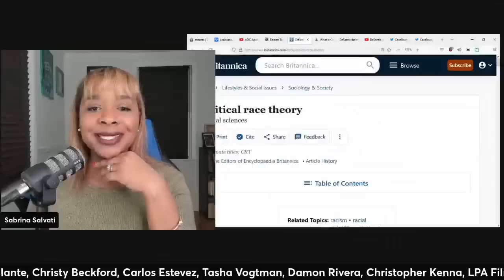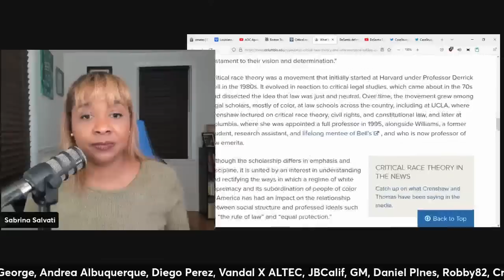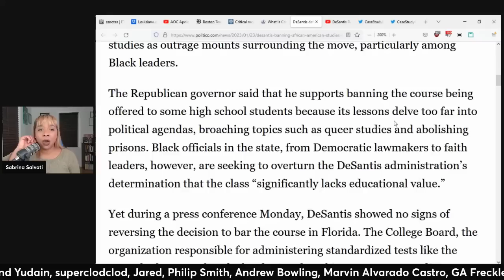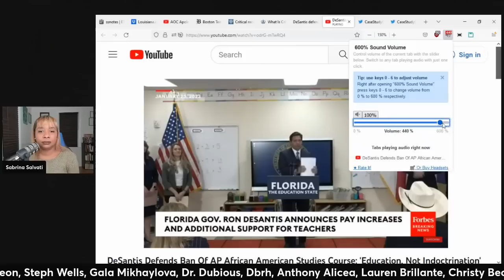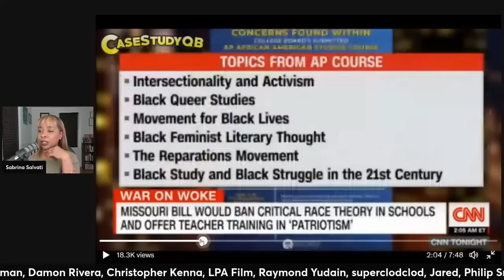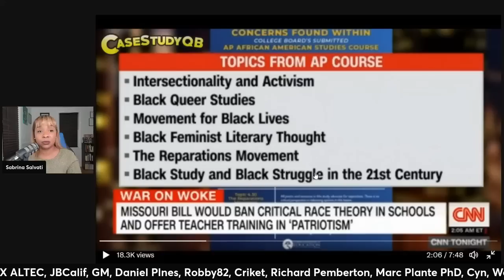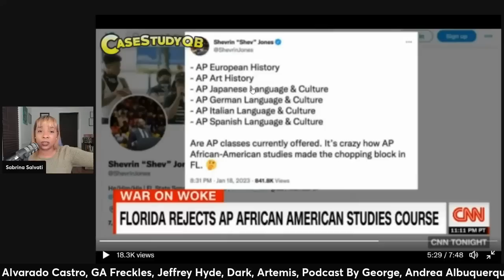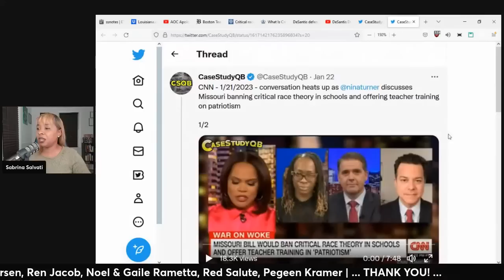Ron DeSantis & Nina Turner CRT Debacle (clip)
Anime Sabby artwork credit: By Diva'sDoodles by Yvonne J.
Intro Video: Kesheev